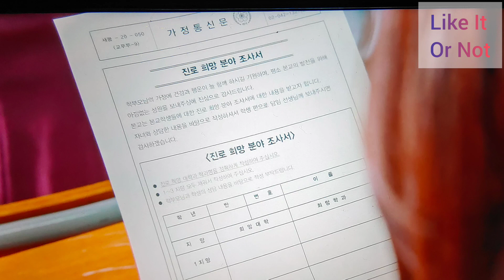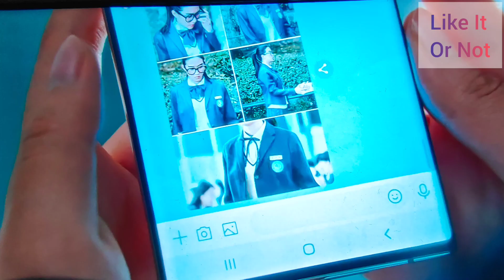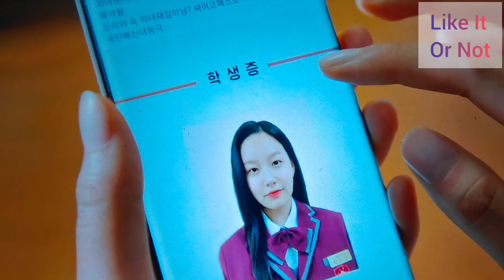2 handsome guys in love with the same girl/ True beauty explained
Hello guys,